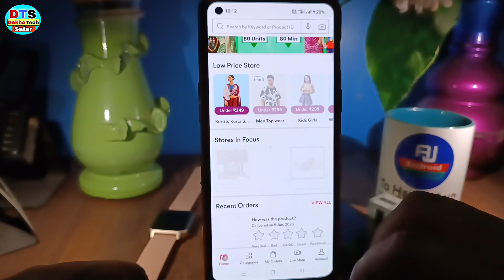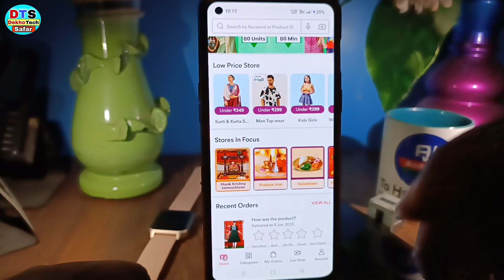meesho open nahi ho Raha hai 2023 | meesho internet problem fixed 2023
Hello guys,
in this video i have discussed about the  meesho not working

TOPIC DISCUSSED 👇👇
meesho open nahi ho raha
meesho internet problem fixed
meesho opening problem today
meesho nahi chal raha hai
 meesho an unexpected